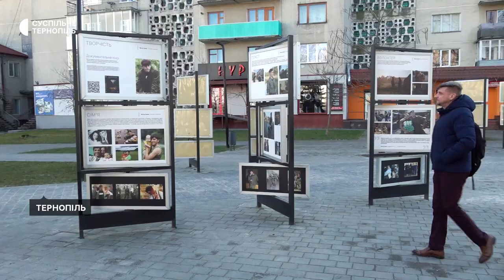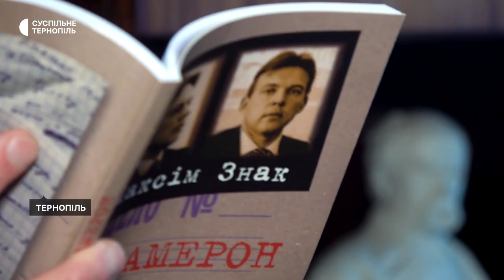Білоруський журналіст через переслідування переїхав до Тернополя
Білоруський журналіст, співробітник правозахисної організації "Весна" Андрій Мядвєдєв залишив свою країну через переслідування його органами КДБ. З липня 2021 року він живе в Україні, а нещодавно переїхав з Києва до Тернополя. Тут продовжує працювати, готуючи матеріали для польського радіо.